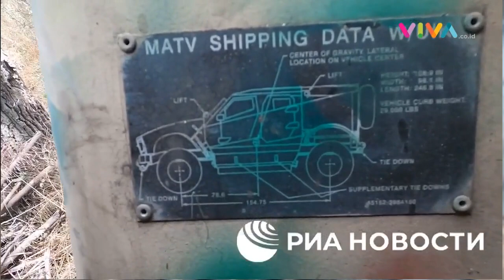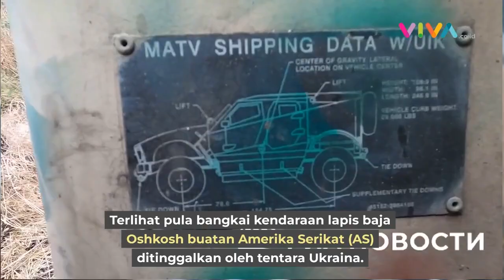VIDEO Rusia Gerus Ranpur Pembawa Senjata, Perisai Ukraina Terbirit-birit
VIVA - Sejumlah ledakan melanda Yuzhnodonetsk di Republik Rakyat Donetsk (DPR) dan menghantam sejumlah kendaraan lapis baja milik Amerika Serikat yang digunakan militer Ukraina. Serangan berlangsung pada Selasa 27 Juni 2023 hingga membuat militer Ukraina kabur terbirit-birit. (RK-DA)